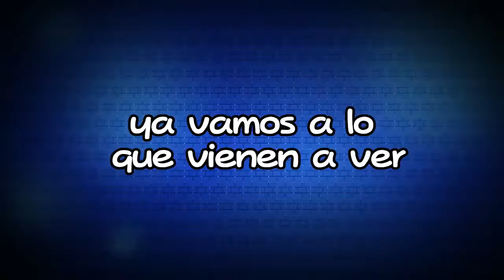WarioWare Gold EXTRA Parte 10 Incordio Wario Record (Español Latino)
Aquí tratando de romper mi propio record en Wario Incordio y fallando, o y el inicio básicamente explica porque estuve ausente